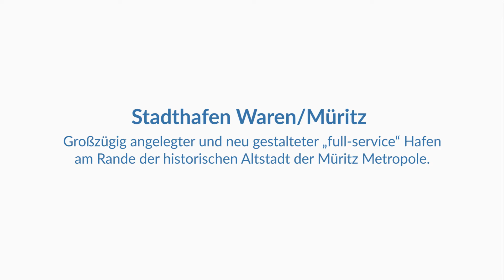Stadthafen Waren/Müritz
Kurzvorstellung des Warener Stadthafens in der nordöstlichen Binnenmüritz.